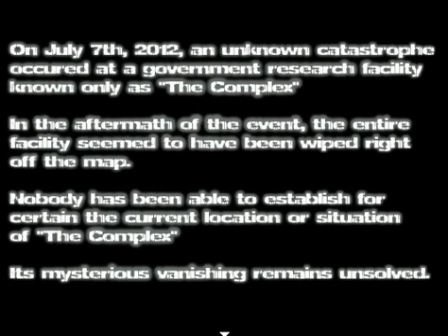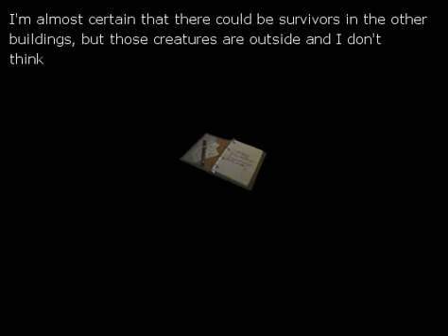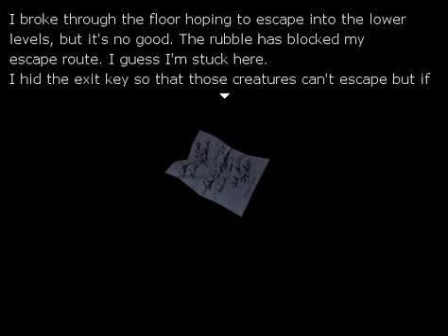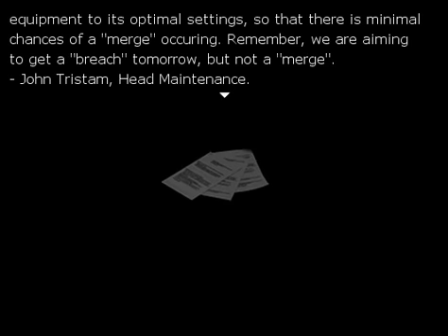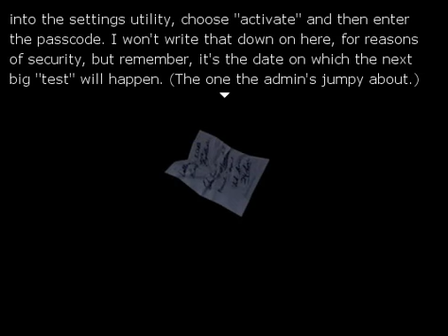Let's Play One Night 01 - aka Boredom: The Digital Video Series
Billy wishes Uwe Boll would quit drinking because his nightmares really suck.